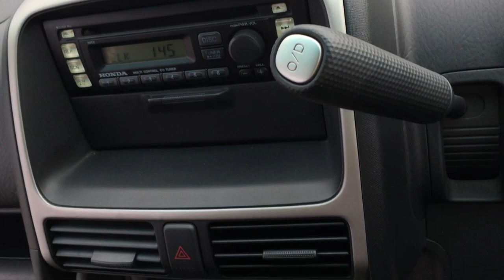CR V RD5 4353